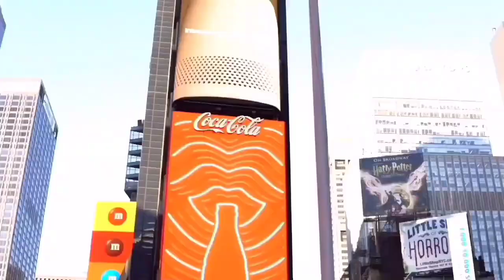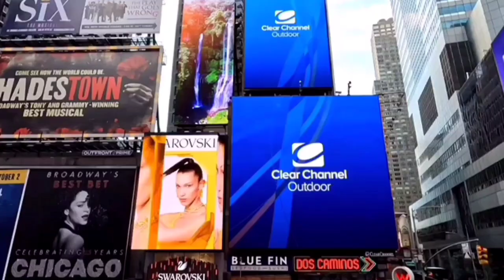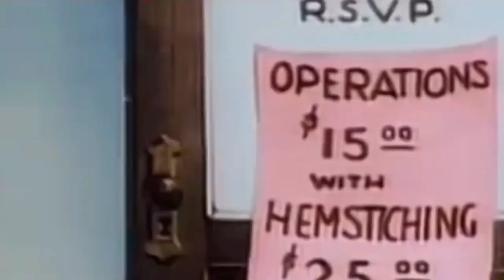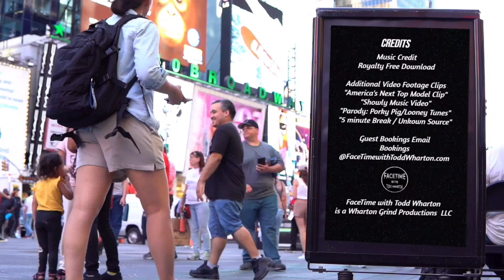S4E4 w/Special Guest Keith Carlos & Musical Guest Showly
FaceTime with Todd Wharton - S4E4
Special Guest: Keith Carlos
Musical Guest: Showly

Keith Carlos
Keith is the 1st Male Winner of America’s Next Top Model, along with being a former NY Giant now turned actor that can be seen in The Bold & The Beautiful, Young & The Restless, Cardi B’s “Be Careful” Music Video, Chocolate City: Vegas & much more..

Showly
Trending East Coast Lyricist ‘Showly’ is on pace to have a huge 2023. With records alongside “Benny The Butcher”, “Tsu Surf” & “Lady London”, ‘Showly’ has been ascending as of late via breathtaking impromptu performances on relevant platforms such as “On The Radar”, “Bars on i95”, and globally syndicated “Sways Universe.” .

S4E4
Air Date; Monday, February 13, 2023
Air Time: 7PM EST / 4PM PST

Credits

Host: Todd Wharton
Show Announcer: Gloria Garayua
Opening/Closing Credits & Footage: Alex Medina & Todd Wharton
Parody Voiceover: Todd Wharton
Parody Addional Footage: Porky Pig/Looney Tunes
Additional Clip Footage: Cardi B’s “Be Careful” Music Video Clip, Marvel’s “Captain America” Clip, America’s Next Top Model Clip and Showly’s “I Can’t Stop” Music Video

Ad Spots
NYC Live Fashion Week & Mobile Stage Network

NYC's #1 Independent Talk Show

To watch Full Episodes, Interviews, Clips, Funny Moments, Monologues, Parodies, etc... And for Guest Booking & Show Info, go to FaceTimewithToddWharton.com